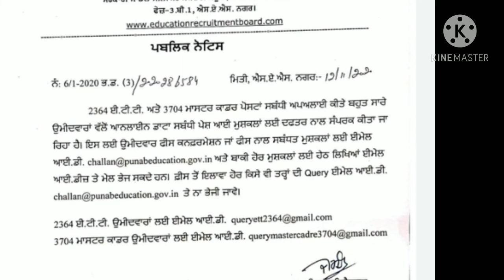ETT EXAM 2020, master cader exam 2010 big update, ਮਾਸਟਰ ਕਾਡਰ ਵਾਲਿਆ ਲਈ ਆਈ ਵੱਡੀ ਖ਼ਬਰ